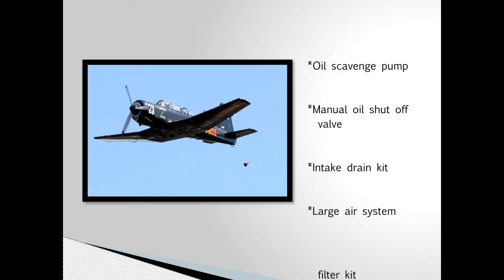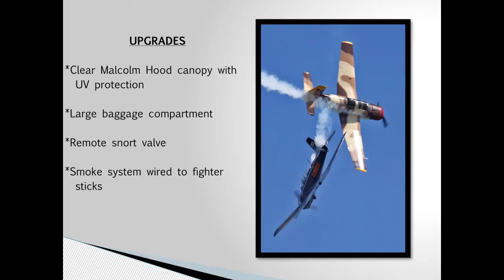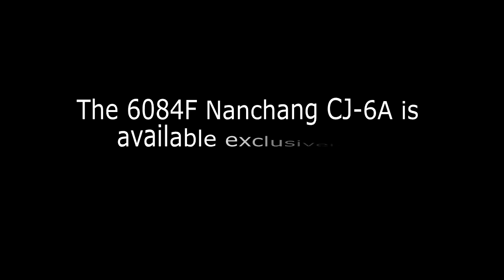1977 Nanchang CJ-6A - Worldwide Warbirds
1977 Nanchang CJ-6A for sale now.